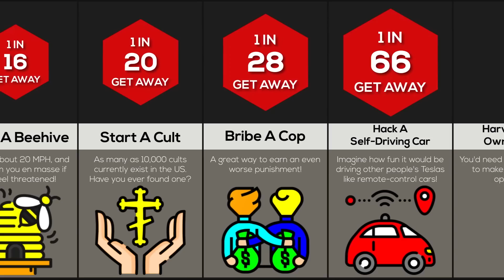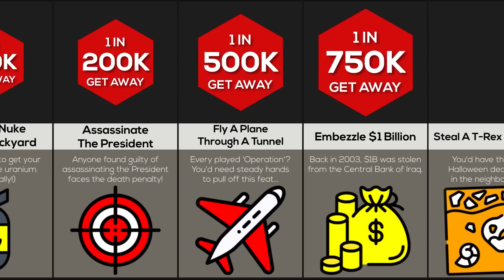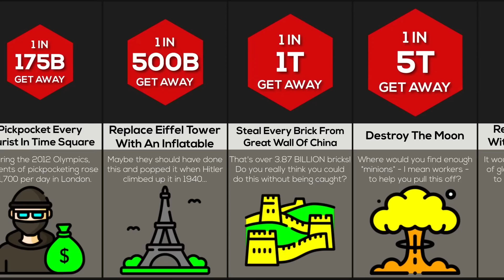Comparison: Hardest Crimes To Get Away With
In this comparison video, we will show you the hardest crimes to get away with. We will examine some of the most heinous and complex crimes, such as art theft, money laundering, and more! Watch this video to find out what you could (or couldn't) get away with...